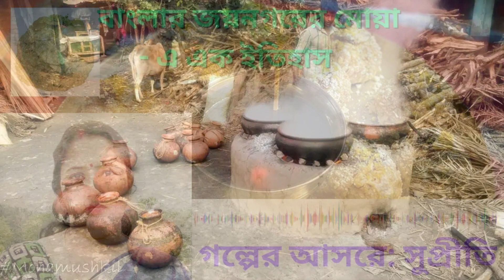বাংলার জয়নগরের মোয়া - এ এক ইতিহাস || Moya of Jaynagar, Bengal - a history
বাংলার জয়নগরে মোয়ার মনোমুগ্ধকর গল্পের উন্মোচন করার সময় একটি অসাধারণ ঐতিহাসিক ভ্রমণে স্বাগতম। 🕵️‍♂️ এই নিমগ্ন অন্বেষণে, আমরা রহস্যময় অতীতের দিকে তাকাই, গোপনীয়তা প্রকাশ করি এবং মোয়ার লুকানো বিস্ময়গুলি উন্মোচন করি। এই মধ্যযুগের অ্যাডভেঞ্চারে আমাদের সাথে যোগ দিন যা আপনাকে মন্ত্রমুগ্ধ করে রাখার প্রতিশ্রুতি দেয়!

Welcome to an extraordinary historical journey as we unravel the captivating story of Moya in Joynagar, Bengal. 🕵️‍♂️ In this immersive exploration, we delve into the enigmatic past, revealing secrets and uncovering the hidden marvels of Moya. Join us on this Middle Ages adventure that promises to leave you spellbound!